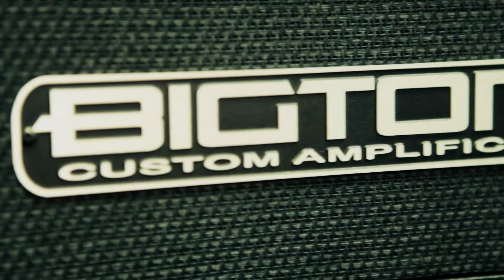Bigtone Studio Plex MKII - Channel 1 demo by Javi Vela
Channel: Channel 1 with internal gain boost on (Low Gain mode). FX: Boss DD7 on the Loop. Artist: Javi Vela. Guitar: Fender Stratocaster '59. Masterbuilt by John English. Left audio channel: Celestion V30 speaker on a Bigtone 4x12" cab. Right audio channel: Celestion Greenback speaker on a Bigtone 4x12" cab. Produced by: Bigtone Custom Amplification. Audio recording engineer: Raúl Abellán at Caramelo Music Suite studios. Video recording/editing: Rafa Coronas & Antonio Hernández.